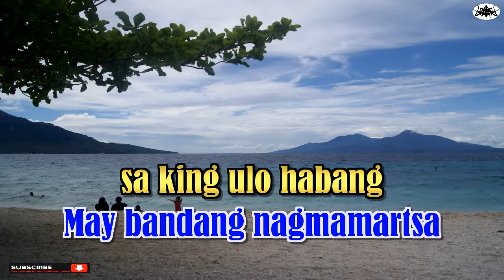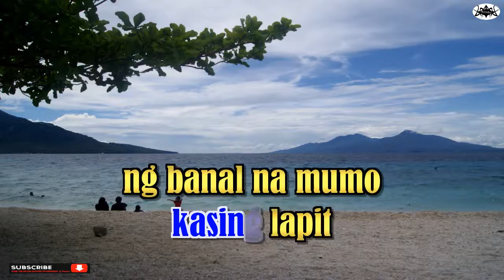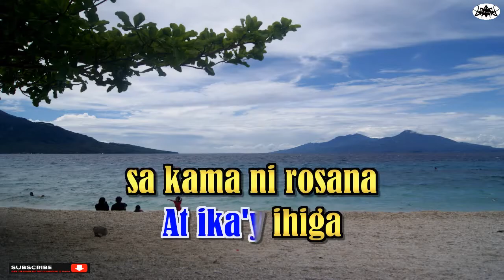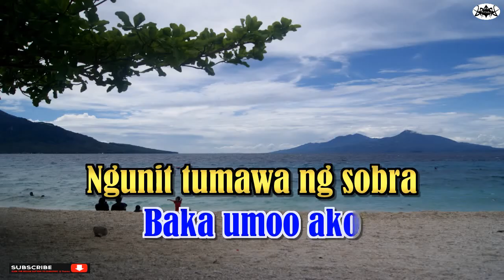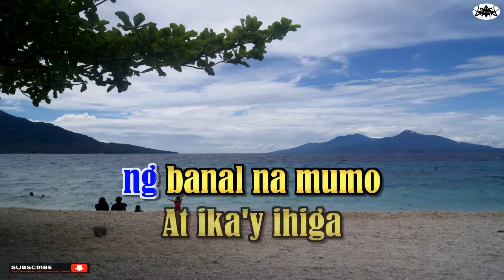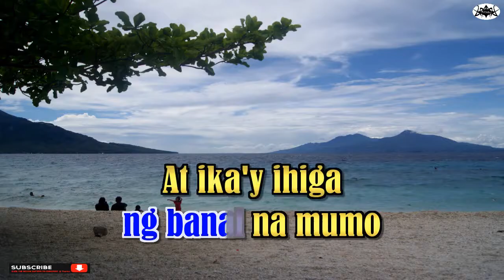Bed Of Roses - Bon Jovi (Tagalog Karaoke Parody Version)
Tagalog Karaoke Version - Kama ni Rosana - in the tune of Bed of Roses as Originally Sung & Popularized by Jon Bon Jovi
Tagalog Version by Michael V.

This Karaoke song cover has a melody guide and lyrics timing
to assist the singers when they are not familiar to the song.

Feel free to sing-along & share our karaoke instrumental

"Singing can melt away the hardest rock of sadness, if you're gonna sing, sing loud"